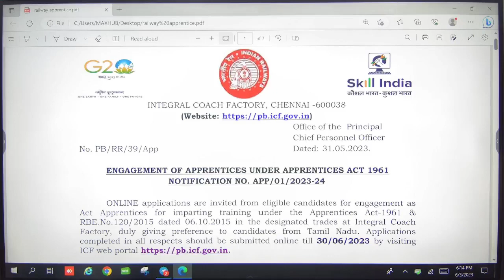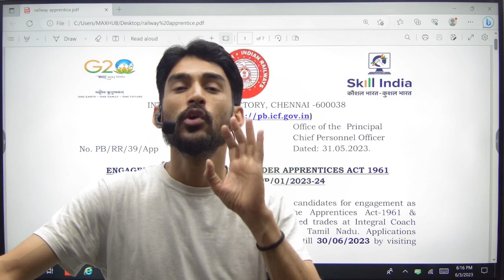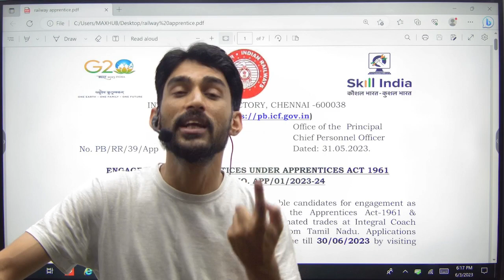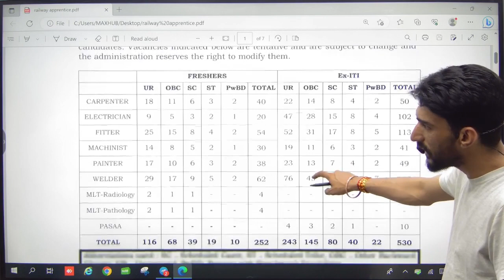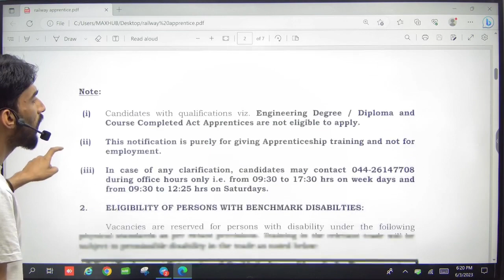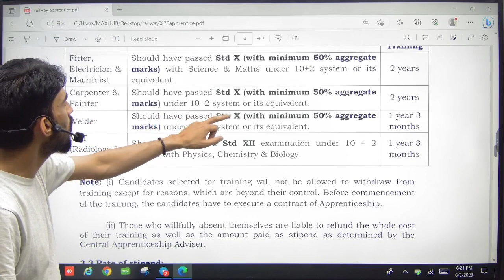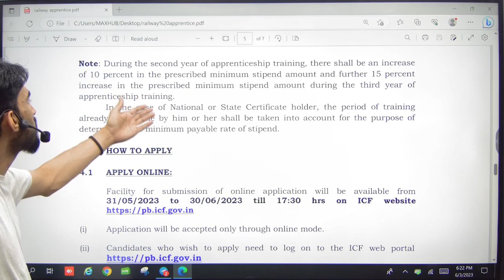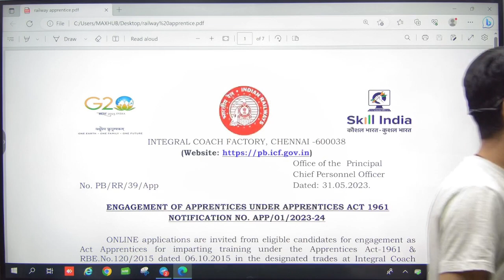Railway New Apprentice 2023 | ICF Chennai | Railway Vacancy Update 2023 | 10/12/ITI Eligible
In this Video We are going to discuss the latest Railway Vacancy 2023 Notification for ITI Students. Railway New Apprentice Vacancy Update 2023 is now out for ITI Students and you can apply on this from Now.